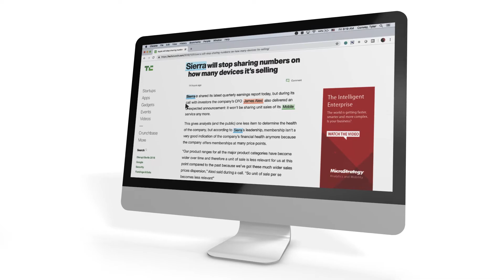Learn About Cards from MicroStrategy HyperIntelligence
MicroStrategy is reimagining how many clicks it takes to get to an insight. With its newest offering, HyperIntelligence Cards, users can create, deploy and consume analytics in the time it takes to ask a simple question.